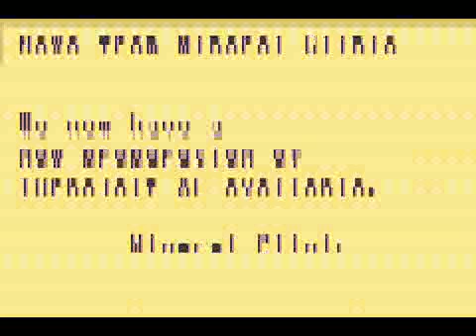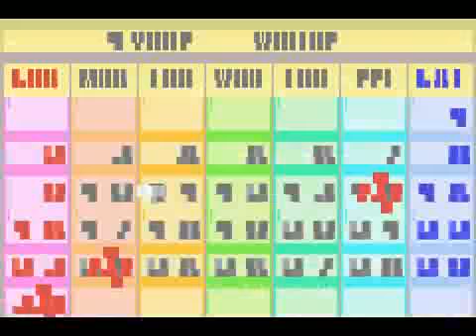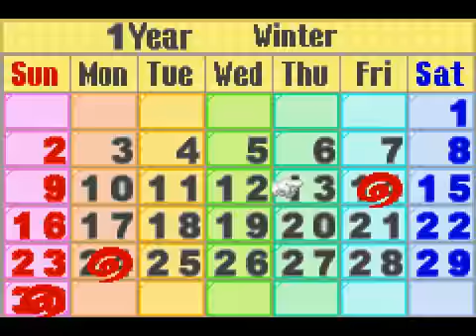HMMFoMT - Falta pouco